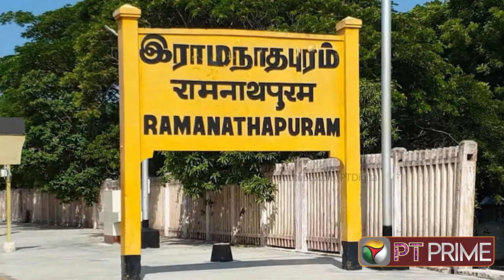இதை கேட்டா.. மழை எங்க, எப்போ வரும்னு நீங்களே சொல்லிடலாம் 😀 | Pradeep John Exclusive | TN Rains